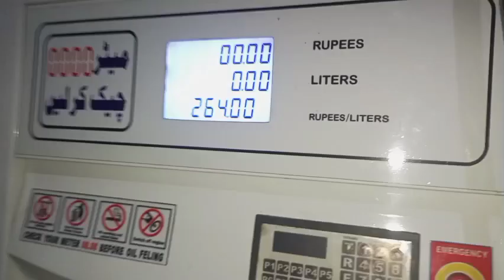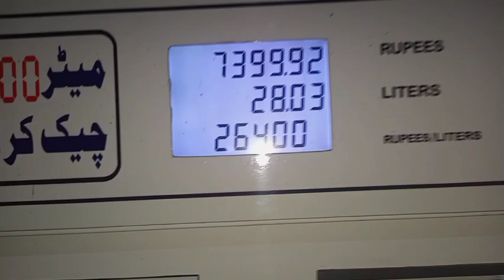ملتان سے ڈبلنگ کرکے علی پور واپسی 150کلومیٹر